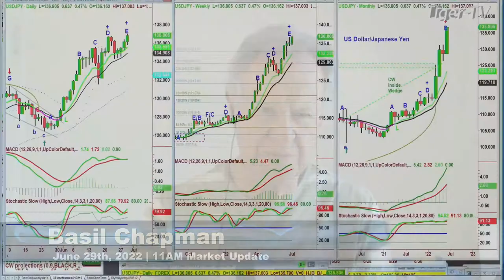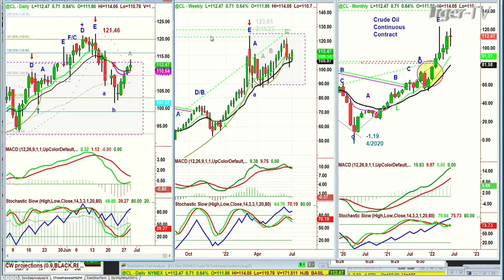June 29th, 11AM ET Market Update on TFNN - 2022